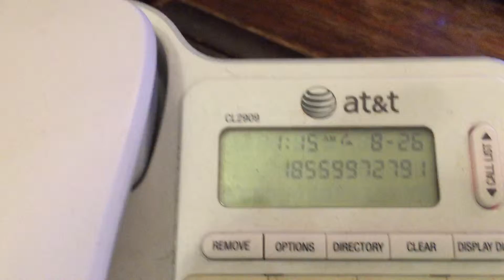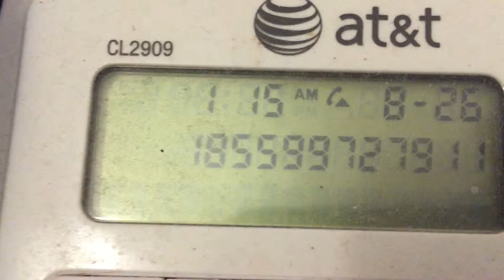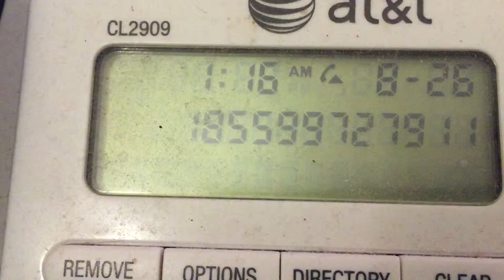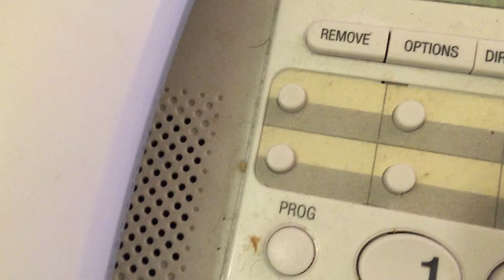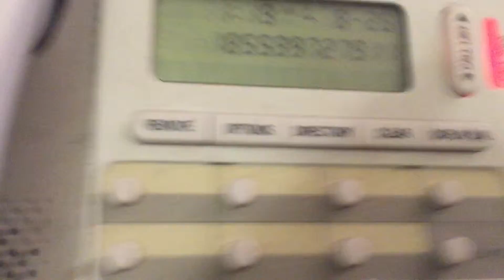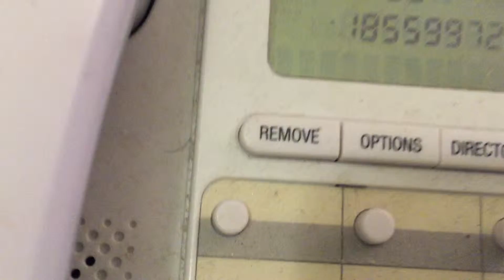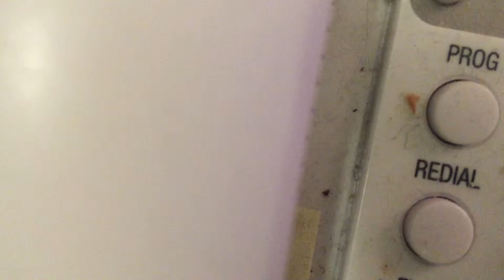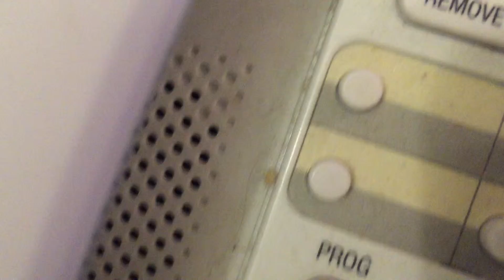2015-08-25_Conversation with an alleged, self-proclaimed "Microsoft Partner."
A screen popped up on my computer saying I had a virus on my computer and gave me a telephone number to call.  So, I called.  In my opinion, this is a scam to gain control of your computer.  So, I played with him and scolded him.  OK, I know I have to seriously clean the outside of my telephone.  Sorry about that.  LOL.